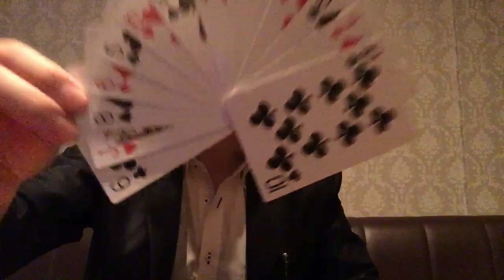ユニバのハリポタトランクに入ってたクッキー、美味しい。σ(^_^)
本当に継続のために撮っただけです。
もう少ししたら形がまとまったものを載せられそうです。